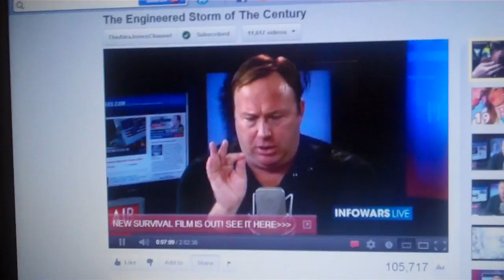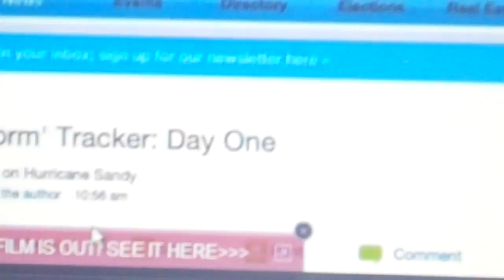Sandy Frankenstorm HAARP Made